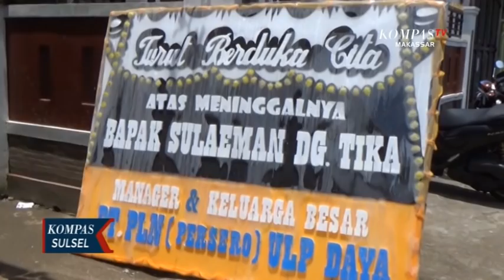Seorang Warga Takalar, Meninggal Dunia Usai Divaksin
MAKASSAR, KOMPAS.TV - Usai menerima vaksin covid-19, seorang warga di kabupaten takalar, sulawesi selatan meninggal dunia. Korban meninggal setelah menjalani perawatan di rumah sakit di makassar.

Menurut anak almarhum, tiga hari usai divaksin covid-19, kondisi kesehatan korban mulai menurun dan sempat dibawa ke puskesmas untuk berobat. Karena kondisi kesehatan memburuk, korban kemudian dibawa ke rumah sakit di makassar. Korban mengalami demam tinggi dan sesak nafas sebelum meninggal dunia di rumah sakit.

Menurut keluarga, korban tidak pernah mengalami sakit kronis selama ini,, kini jenazah korab telah dibawa oleh pihak keluarga untuk dimakamkan di kabupaten takalar, sulawesi selatan.